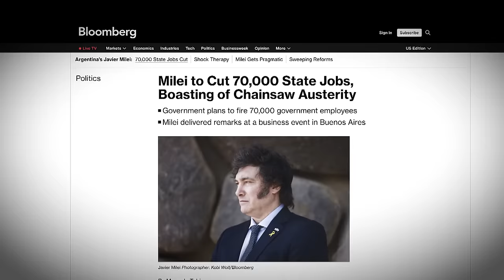Javier Milei - Ending the Central Bank, Dollarization, and Eliminating Subsidies (English Audio)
Javier Milei explains his economic policies for Argentina in a full interview with Bloomberg.

📘Amazon Paperback
📘Amazon Hardcover

📘Amazon Paperback
📘Amazon Hardcover

📘Amazon Paperback